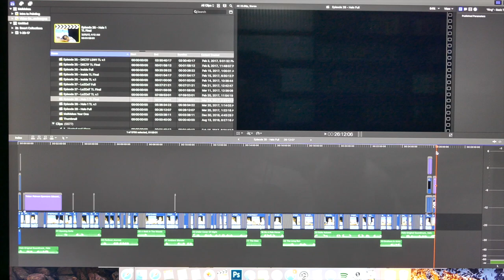I Don't Know About Any of This • 3.24.17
People are always asking to see what the cut vlog footage looks like, so the beginning of this vlog features a huge clip that I planned to leave out.

♫ • "Theme from Halo: Combat Evolved"